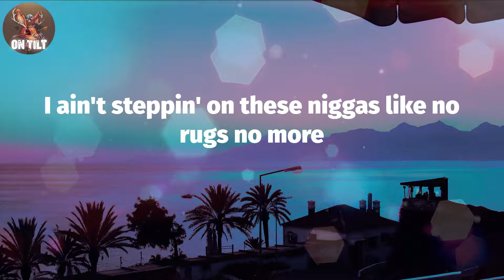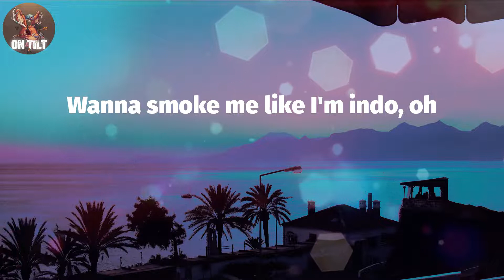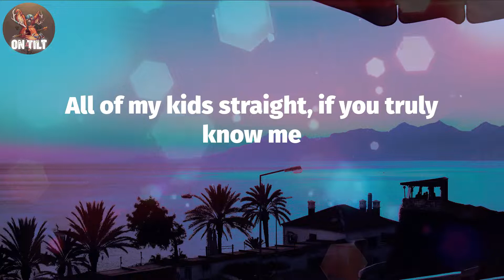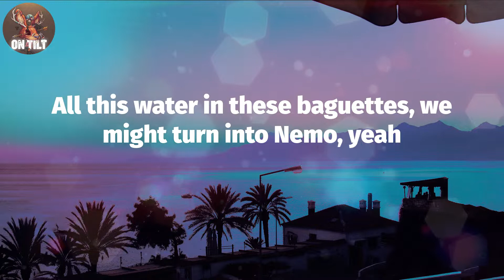Young Thug - Peepin Out The Window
Young Thug - Peepin Out The Window (Lyrics)